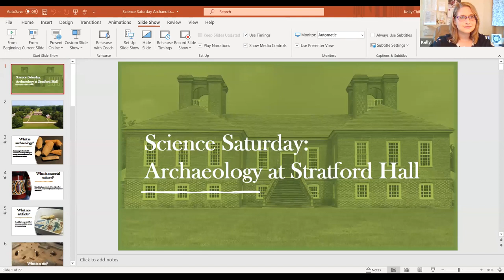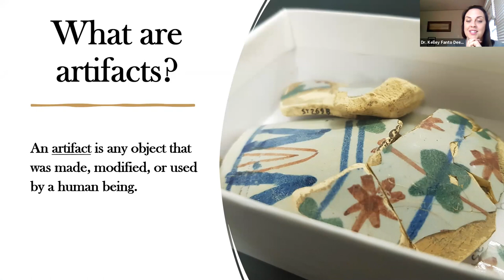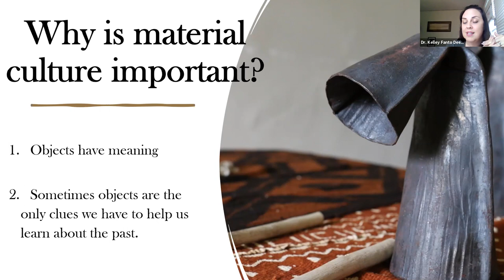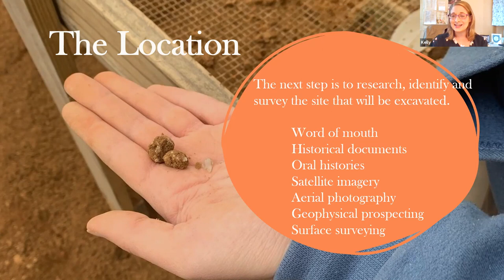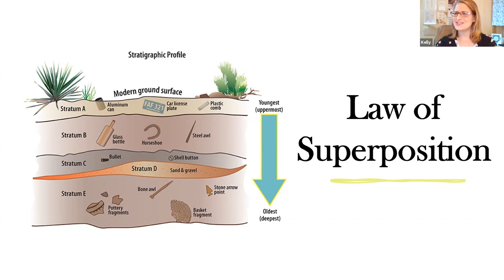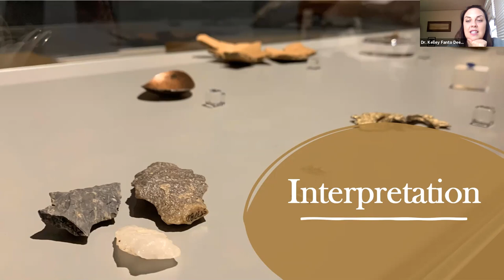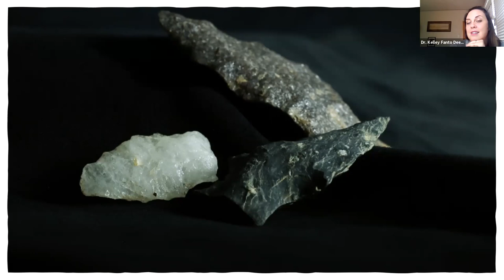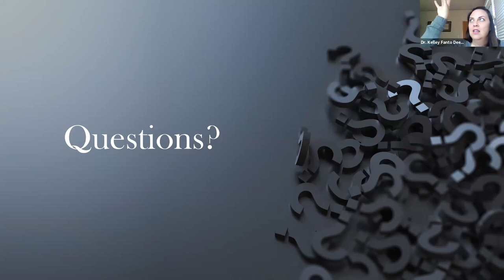Science Saturday: Archaeology at Stratford Hall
Stratford Hall's Director of  Collections & Visitor Engagement, Dr. Kelley Fanto Deetz, leads a fun program on archaeology at Stratford Hall. During this program, Dr. Deetz highlights some of the amazing artifacts we have in our collections and introduces some of the important elements of archaeological research.